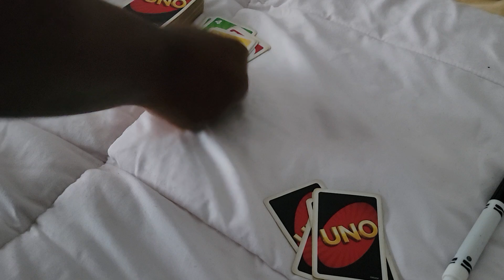Uno duel 2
DK (Tag Team Champion) vs. Black
Requested by: mark